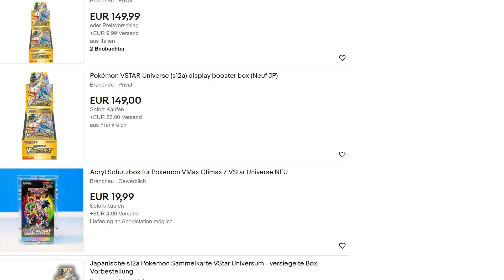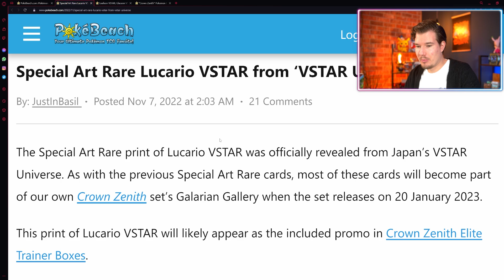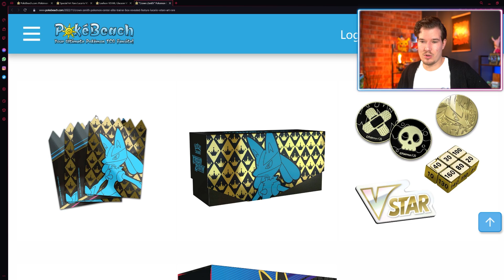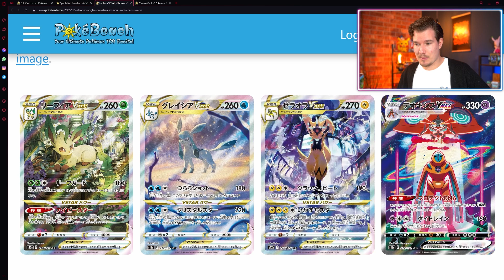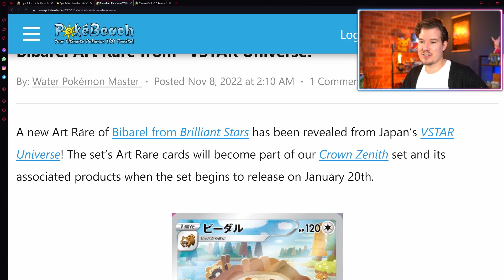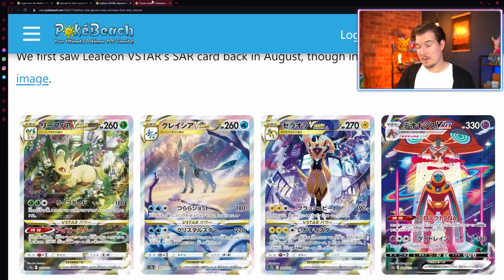Diese Karten sind im NEUEN Set! 😱Zenit der Könige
Fanpost Adresse:
POWmedia GmbH
An: TheZeroOfTime
Bramfelder Str. 102a
22305 Hamburg

👨🏽‍💻 Meine Video-Ausrüstung:

►Karten Ständer

►Meine Bildschirme

►Meine Tastatur⌨️

►Meine Webcam

►Mein HeadSet

►Mein Mikrofon

►Mein Misch-Pult

►Karten Ständer